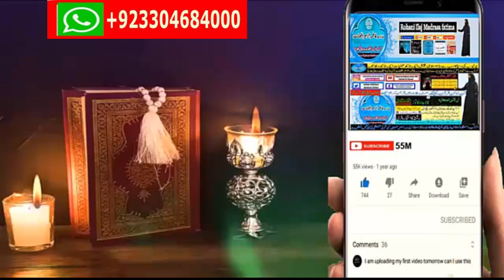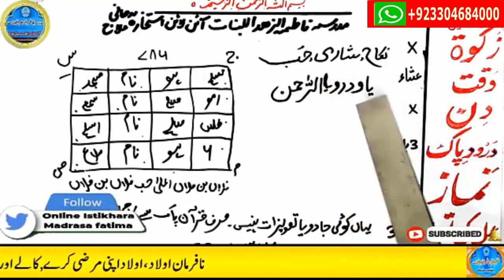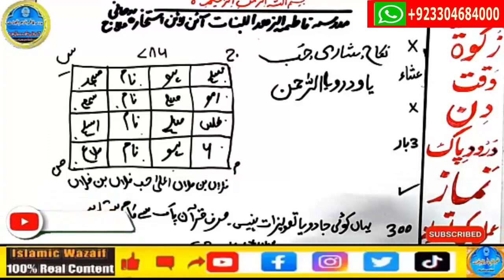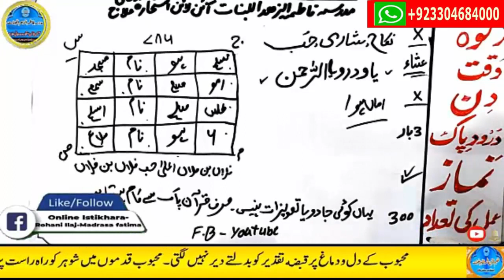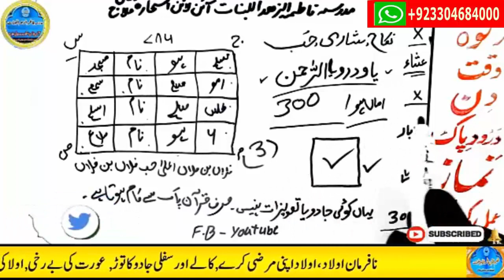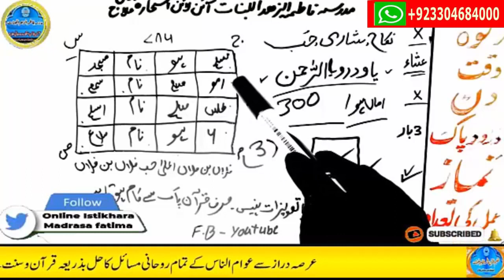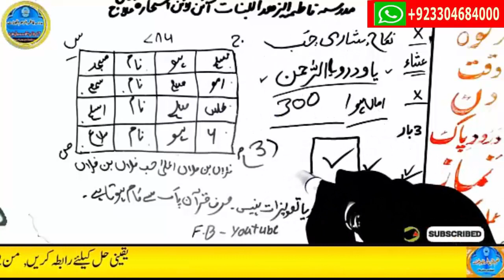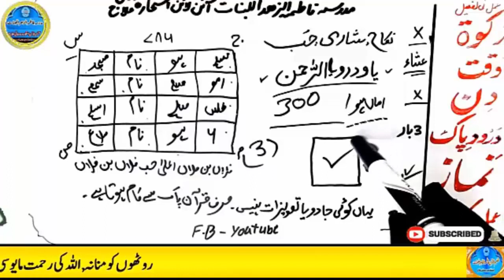mohabbat ka wazifa, wazifa for love, love marriage, mohabbat ka wazifa aag jesa, mohabbat ka taweez